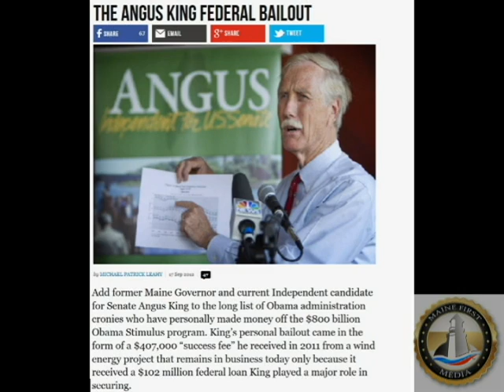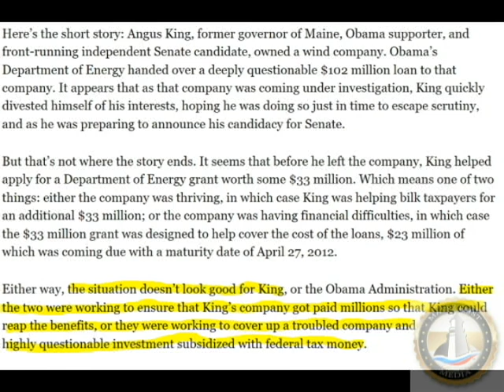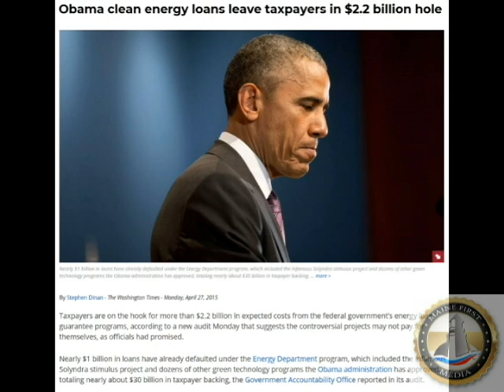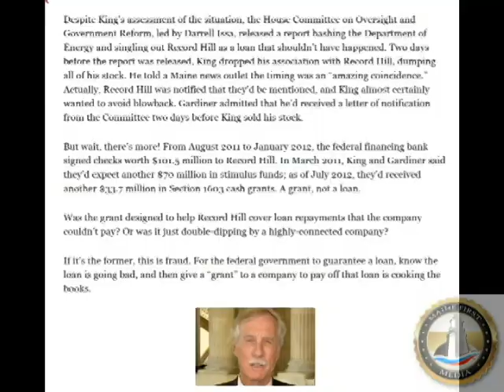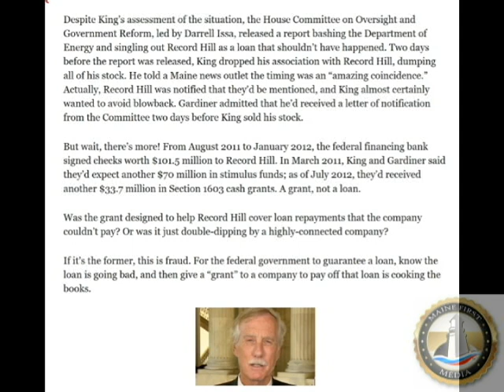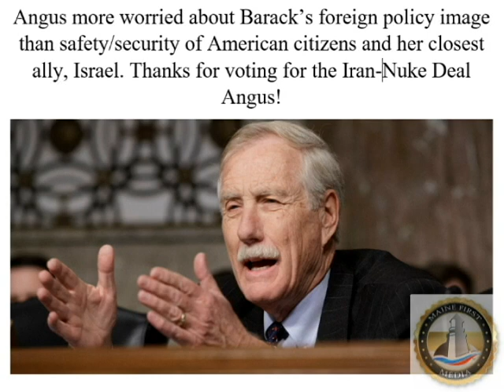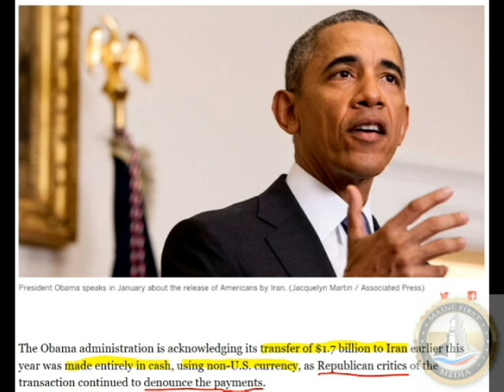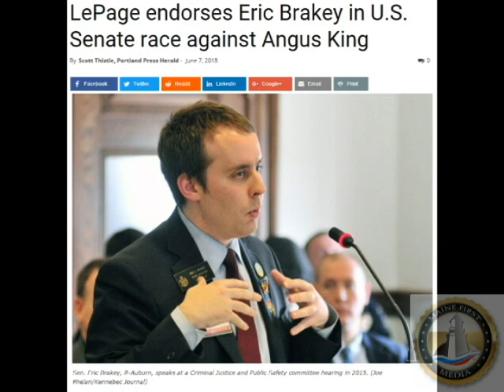Sen. King Won't Debate...So We're Digging Into His Swampy Record!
Sen. King is ducking a debate with his 2018 midterm challenger Eric Brakey. As you can see int he video, he does not want to be pinned down on the 2nd Amendment or anything else.

So Maine First Media's James Mosher did some digging! What we found is Bad to the Bone from this Fortunate Son!